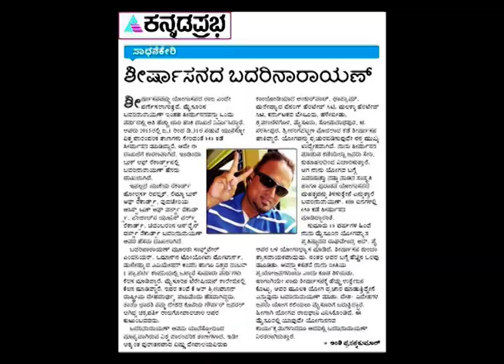VAYU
a tale of 242    the three are mother and father in word as parents, the four are the lions of the national emblem,  adding up the three results in 8=G7O15D4, EITHER WAY 242 RESULTS IN THE SAME OR PALINDROME,   A GODS INDICATION  WHEN TO DO AND WHAT TO DO AND WHY TO DO AND WHO SHOULD DO.